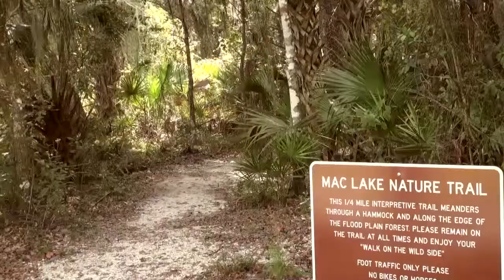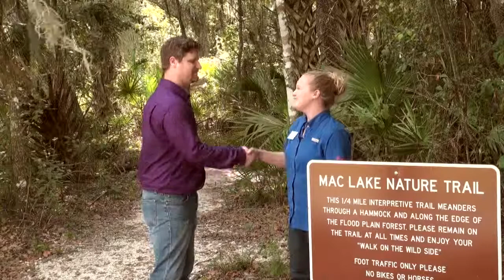Science Quest: Seasonal Wetlands Ecosystem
Join Stephen Barnes as he meets up with Shannon McGee from Polk County IFAS on this guided walk through Colt Creek State Park. Shannon covers a vast number of natural sights you might encounter at any given park in Polk County including a stop at a seasonal wetland.

To see more videos like this, go to the PGTV webpage